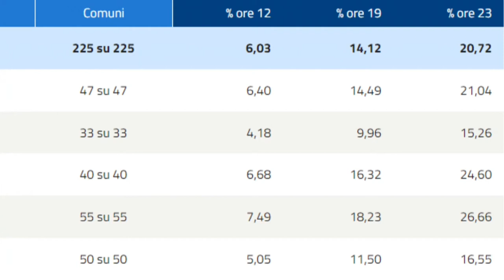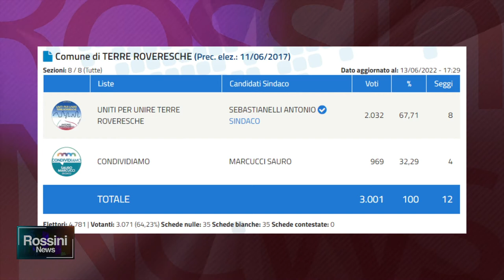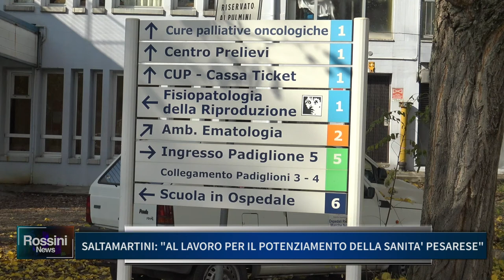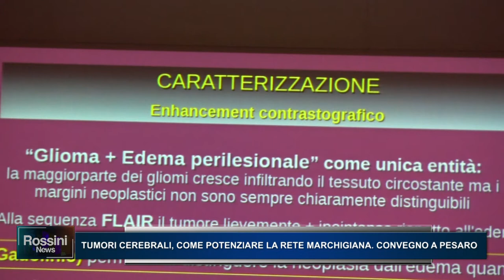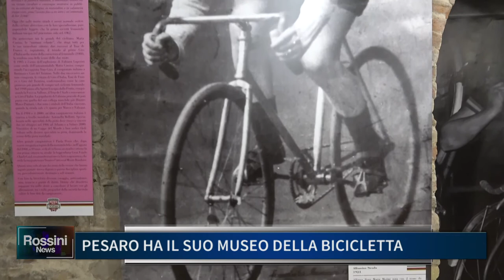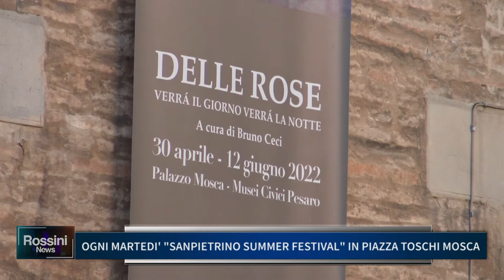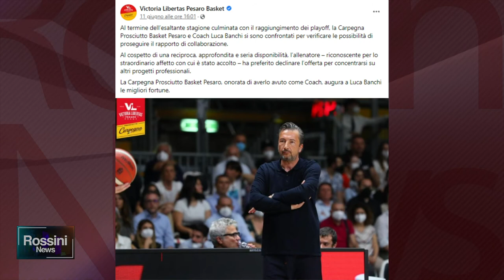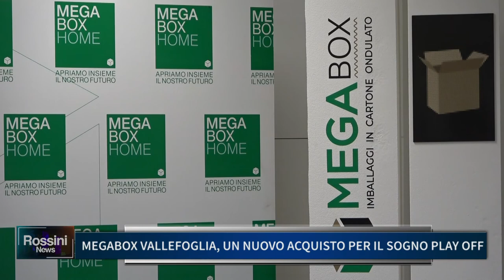ROSSINI NEWS 13 GIUGNO 2022